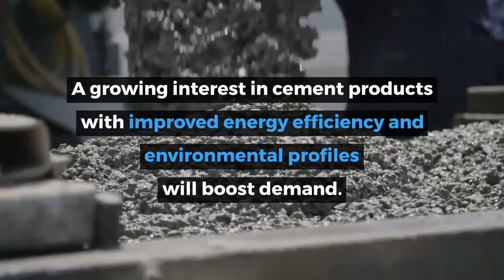Global Cement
This Freedonia industry studies analyzes the $261 billion global cement industry. It presents historical demand data (2010, 2015, and 2020) and forecasts (2025 and 2030) by product (portland, blended, specialty), market (residential, nonresidential, infrastructure and other), and end user (ready-mix concrete, consumer, concrete products, other end users). The study evaluates company market share and competitive analysis on industry competitors including Anhui Conch Cement, BBMG, CEMEX, China National Building Material, CRH, Dangote Cement, Grasim Industires, Heidelberg Cement, LarfargeHolcim, and VICEM.